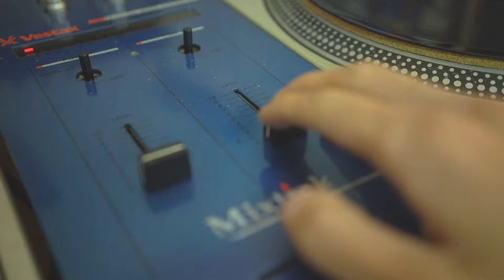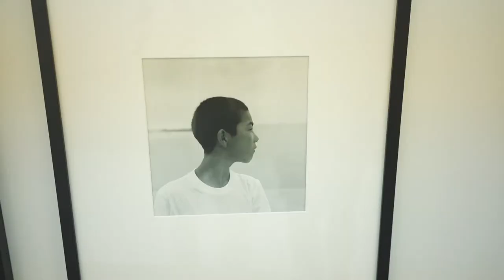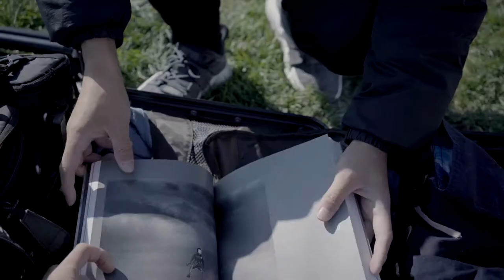RADIOSAD VLOG 002 FAKE SHOJI UEDA 大胆地抄袭植田正治吧